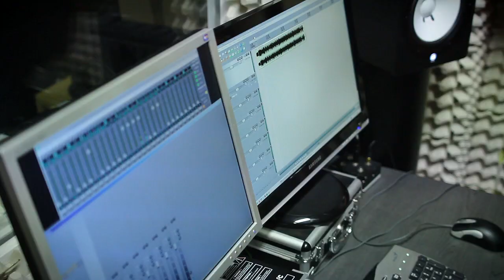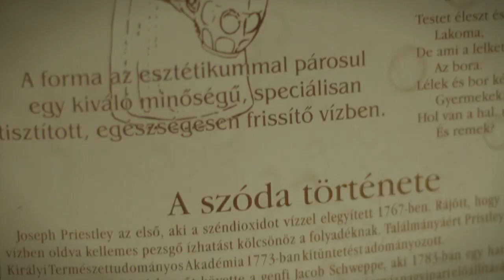Posztobányi László - Egy Álmot Kell Vennem (Egy Tánc)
pár képkocka a zenekar "modern kori" emlékeiből - nem hivatalos 'videoklip'...

Zene / Szöveg : Posztobányi László

Ének : Posztobányi László
Gitárok : Torgyik László
Bass : dr. Téglás Viktor
Dob : Bende Béla
Billentyűk, utómunka, video : beat.by.bit